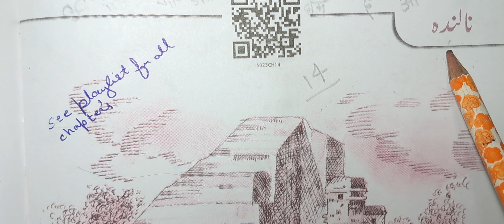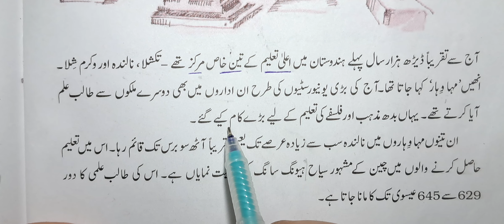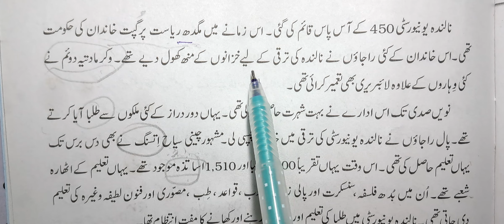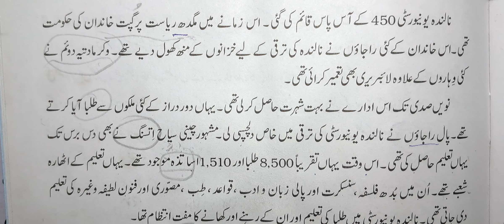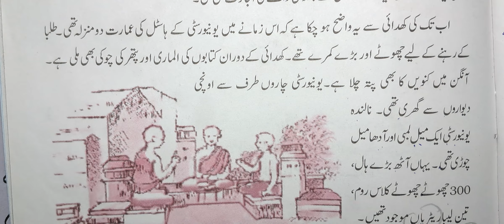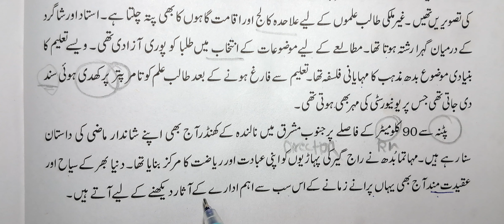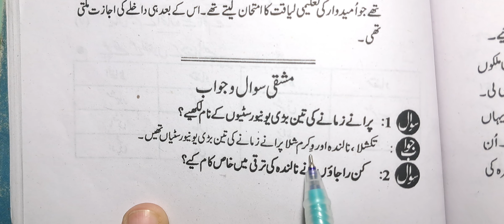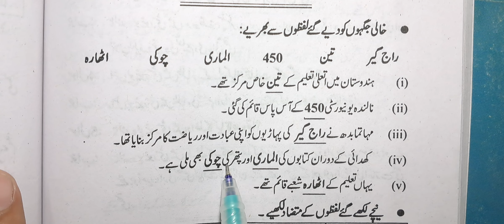class 10 , ch 14 mazmoon Nalinda urdu ncert cbse